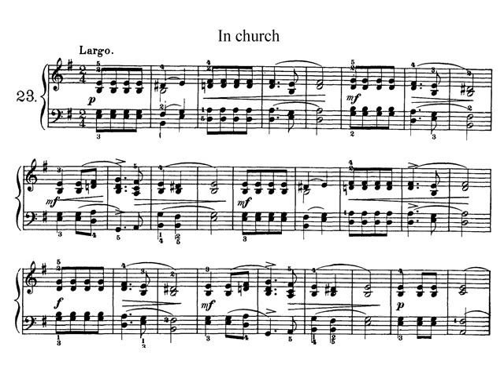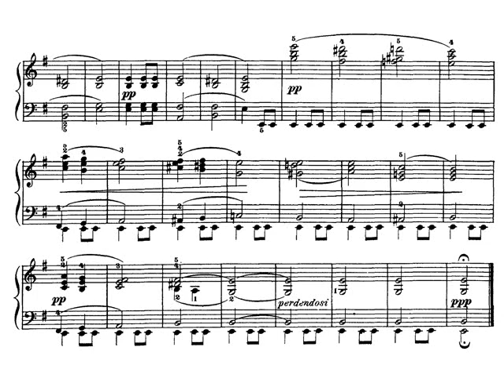Tchaikovsky: Op.39 Album for the Young nº 23.In Church. Partitura. Audición.